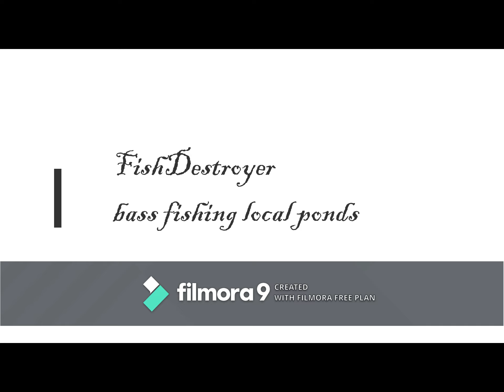Bass Fishing local ponds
spring largemouth bass fishing